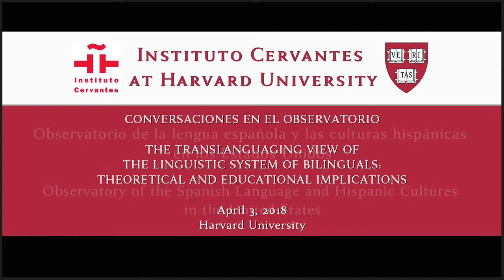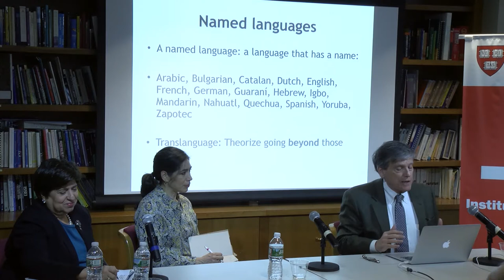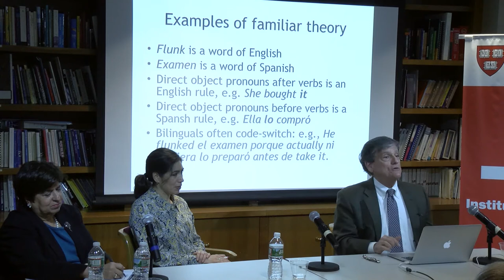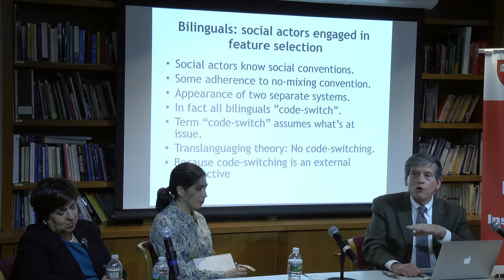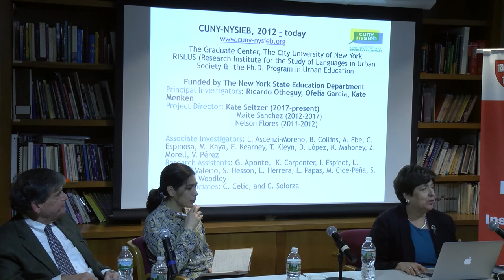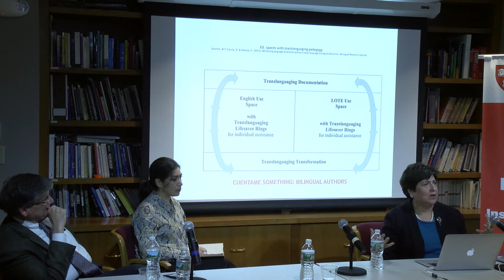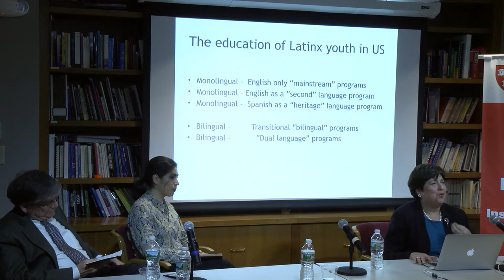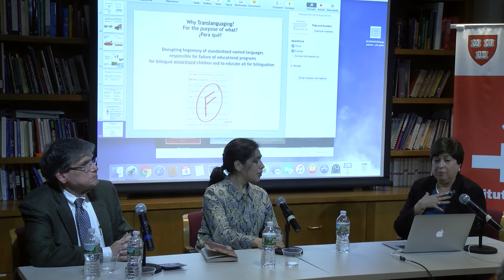Observatorio Cervantes - Harvard. El sistema lingüístico bilingüe desde el 'translanguaging'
Vídeo de la actividad «Conversaciones en el Observatorio. La visión del sistema lingüístico de los bilingües desde el 'translanguaging': implicaciones teóricas y educativas», con Ofelia García y Ricardo Otheguy (City University of New York, CUNY). En inglés.